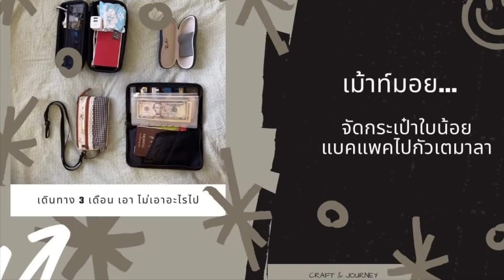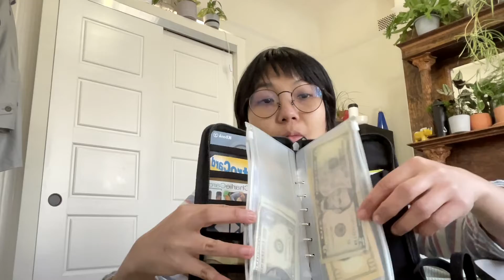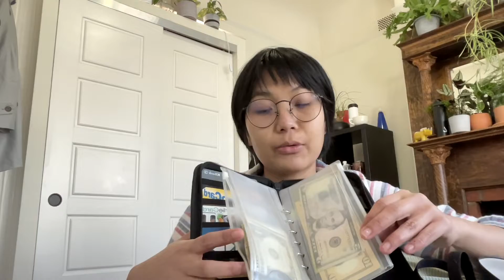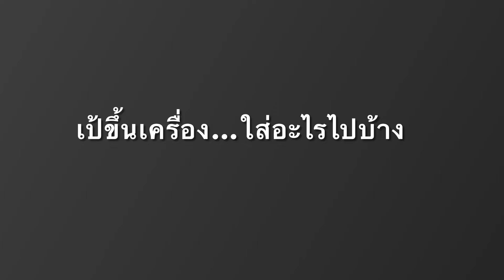เม้าท์มอย…จัดกระเป๋าให้กระชับตามวิถีแบบแพคเกอร์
คลิปนี้เราไม่ได้ตั้งใจทำให้มีสาระอะไรมาก
เนื่องจากเราจัดกระเป๋าไปแบคแพคอเมริกากลาง แบบไม่มีกำหนดกลับ
ดังนั้น เราอยากให้กระเป๋าเราเบาเล็ก กระทัดรัดมากๆ เลยคิดได้ว่า น่าแชร์ทริคบางอย่าง เลยทำเป็นคลิปคุยกันไป จัดกระเป๋าไปละกัน

กระเป๋าสตางค์มูจิ vs กระเป๋าตลาดนัด ที่ทดแทนกันได
-กระเป๋ากล้องโกรโปร อเนกประสงค์กว่าที่คิด
-แบคแพคหลายเดือน เป้ขึ้นเครื่องใบน้อย ใส่อะไรไปบ้าง